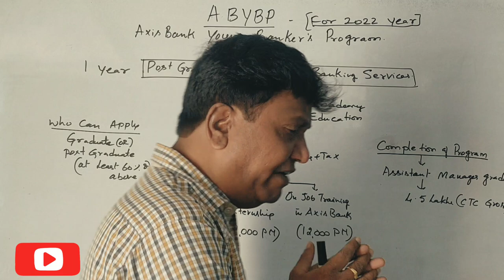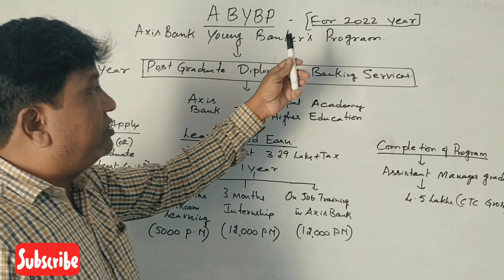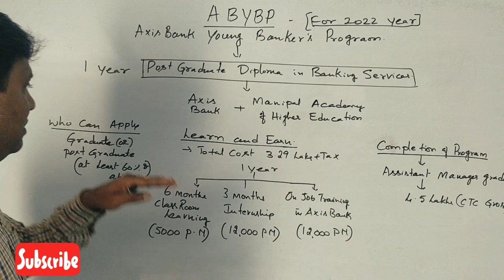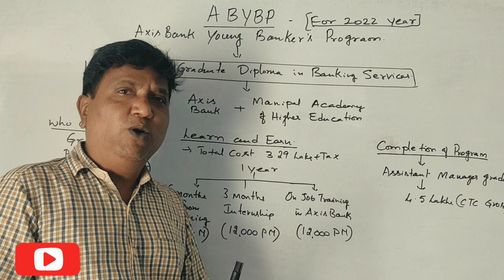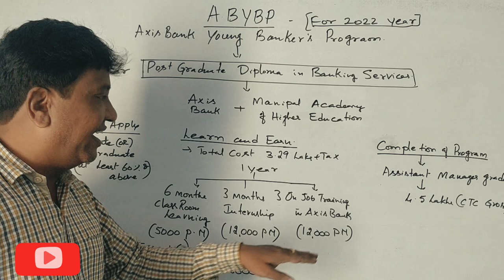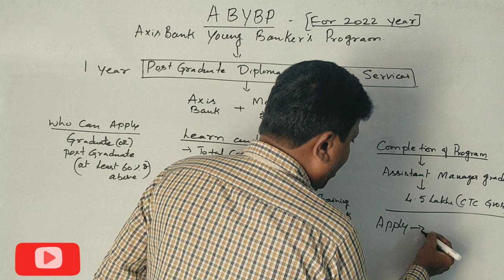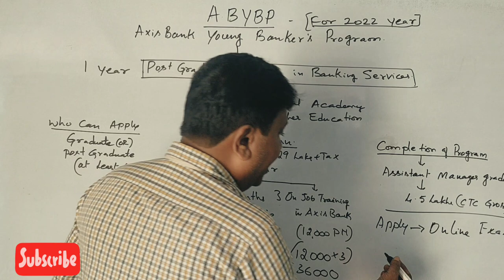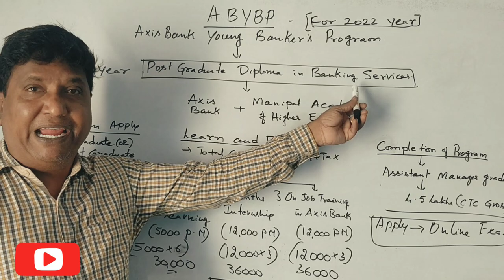Wanna Become Assistant Manager of reputed Bank? By Srinath Sir